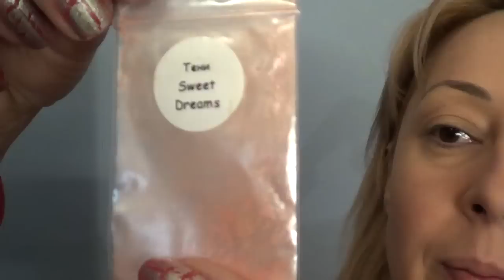Макияж с Минеральной косметикой!